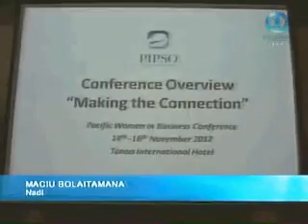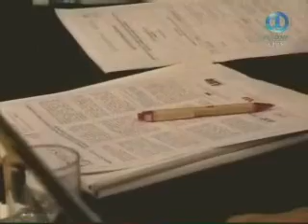Women in Business Conference - Fiji TV - Nov 2012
In November 2012 the Pacific Islands Private Sector Organisation (PIPSO) Pacific Women in Business Conference brought over 100 women together from across the region to expand their networks, learn about the various modes of support available and exchange ideas on how to overcome barriers facing women in business. Penny Williams, Australia's Global Ambassador for Women and Girls delivered the opening address at the conference.